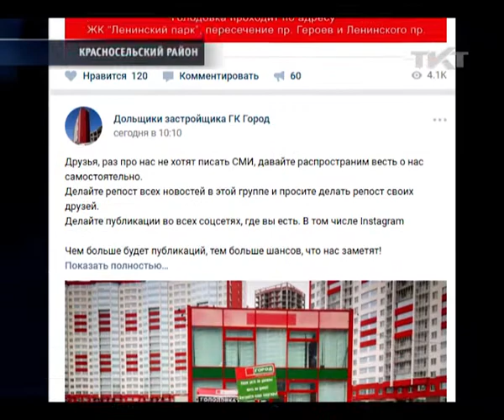Ключи от "Ленинского парка" планируют вручить дольщикам до конца июня